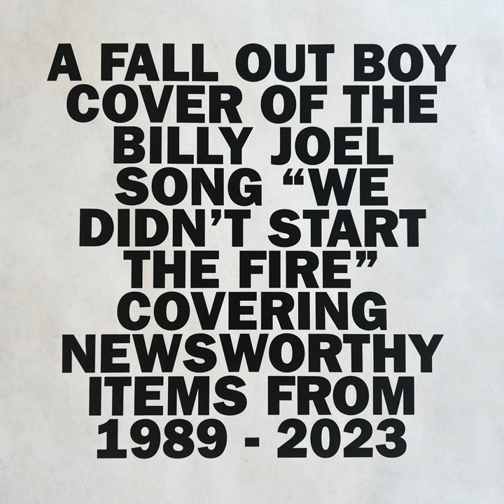We Didn’t Start The Fire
We Didn’t Start The Fire · Fall Out Boy

Unknown: Alex Miller
Drums: Andrew Hurley
Masterer: Chris Gehringer
Engineer: Erich Talaba
Guitar: Joe Trohman
Drum  Technician: Mike Fasano
Mixer, Producer: Neal Avron
Guitar, Vocals: Patrick Stump
Bass, Vocals: Pete Wentz
Engineer: Scott Skrzynski
Assistant  Mixer: Scott Skrzynski
Writer: Billy Joel